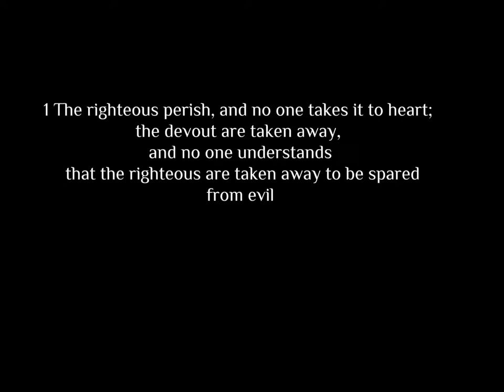a tribute to mummy , shiji john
1 The righteous perish, and no one takes it to heart; the devout are taken away, and no one understands that the righteous are taken away to be spared from evil. 2 Those who walk uprightly enter into peace; they find rest as they lie in death.